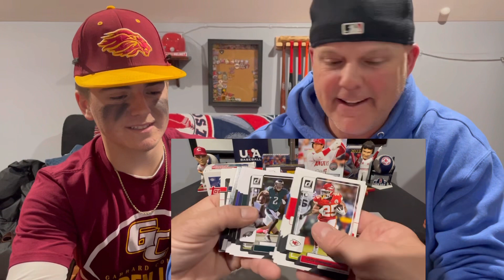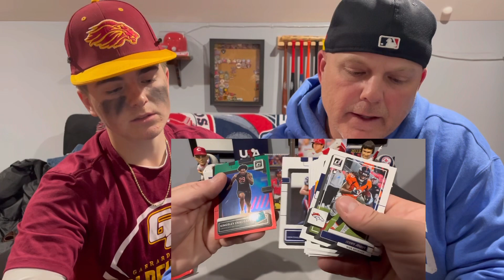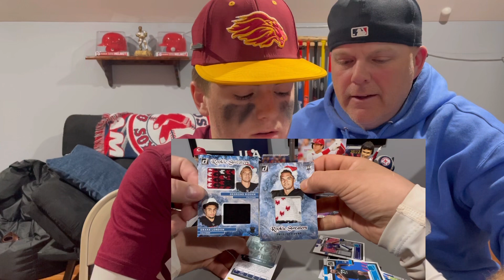Post Game Pack Wars! 2022 Donruss Football Holiday Blasters!!!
Pack wars with 2022 Donruss Football Holiday Blasters. Search for the Santa Claus Downtown and Ahmad “Sauce” Gardner!!!